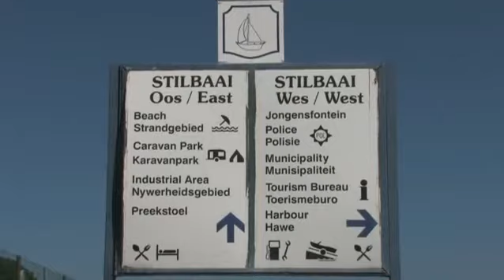Stilbaai - Western Cape - South Africa